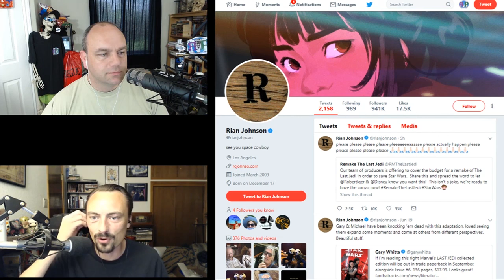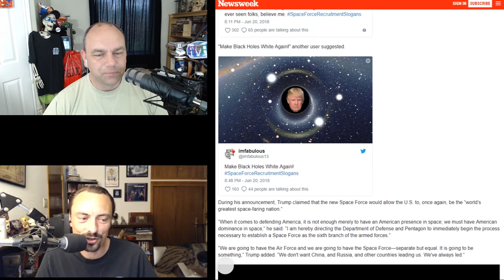ЯMP - Ep 178: 85 Billion Dollar Hammers In Waiting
We manage a nearly perfect episode...
just don't ask us by whose standard we judged that.

Amos has returned to Cities: Skylines
Kent watched Teen Wolf on TubiTV
Have you heard about the Space Force? Join Today!
Squid named this week's episode!

Next week: A genuine collective of free-thought spirits living in a communal homestead...or not!

Amos - @ethancaine

Kent - @rm_delnoche